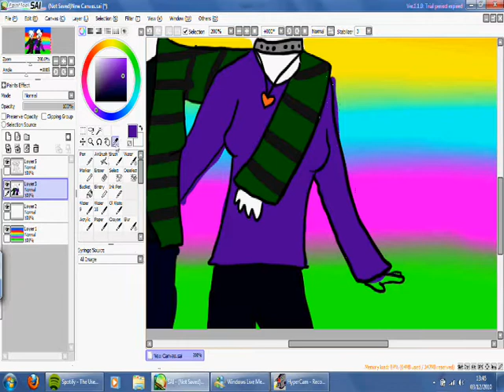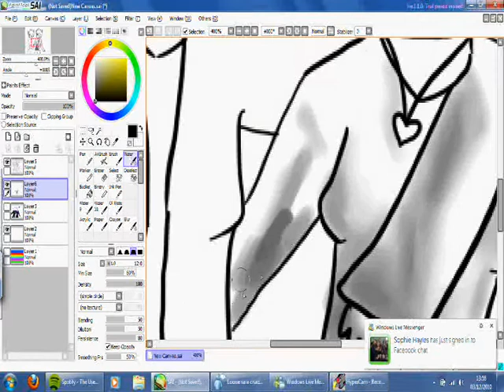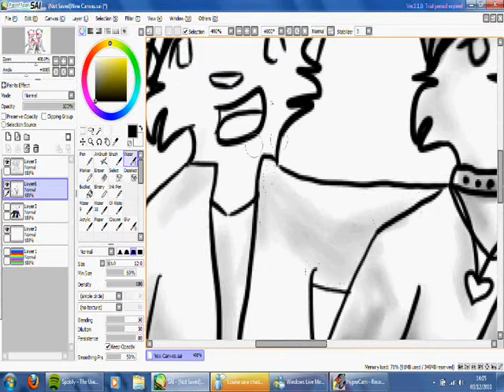if it means a lot to you speedpaint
Me n Liz were singing the song on skype yesterday
oh yes
funny
XD